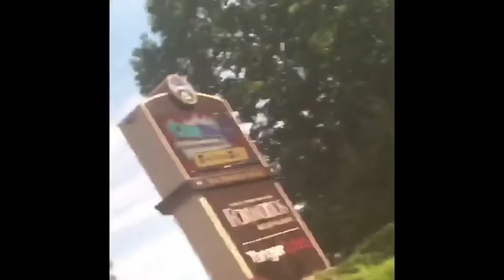Funk Salsa Urban - Victor Manuelle Concert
Opening the show for Victor Manuelle in Foxwoods. 2018